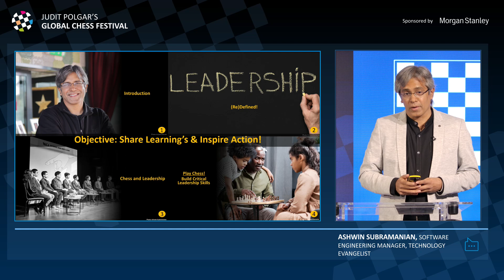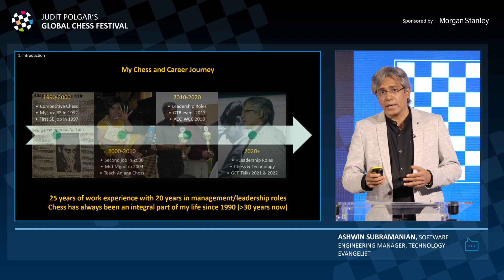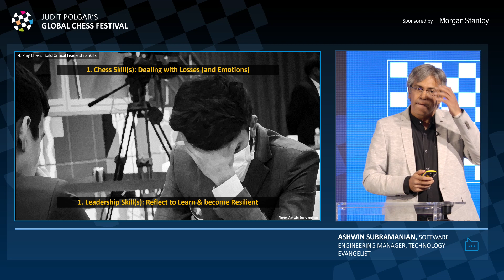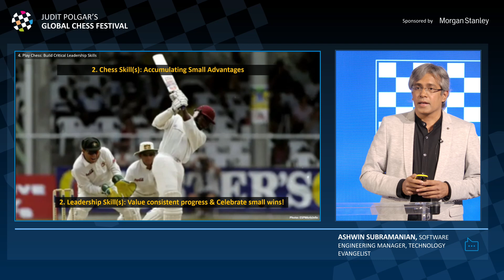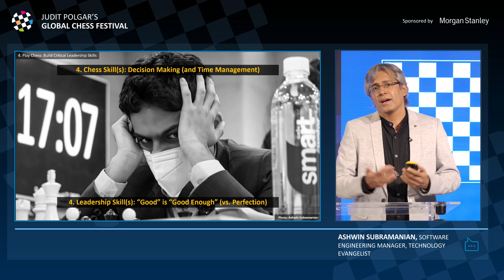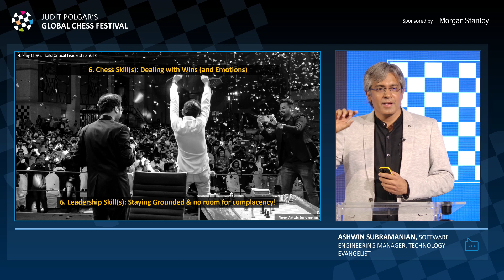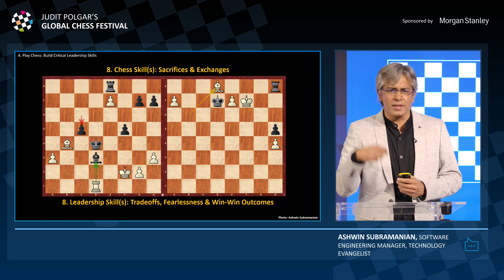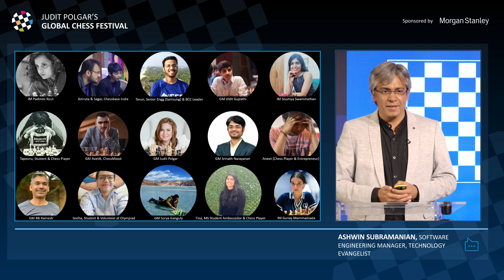Ashwin Subramanian: Play Chess – Become a Leader!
In this presentation, Ashwin shares from his 25+ years of work experience on how learning and playing chess can help build critical cognitive skills that can be applied to enhance performance and also grow into a leader in the workplace.

Ashwin Subramanian
Software Engineering Manager, Technology Evangelist, and chess enthusiast from India. He is a business leader in the Hi-Tech Industry, leading a large team of engineers to deliver mission-critical enterprise software. He has been actively supporting the technology needs of several chess players globally and the Indian Chess Olympiad team as well. He also supports chess foundations such as the Judit Polgar Chess Foundation, Chessbase India Foundation & ChessGurukul Charity.